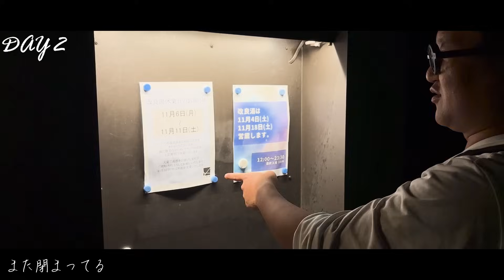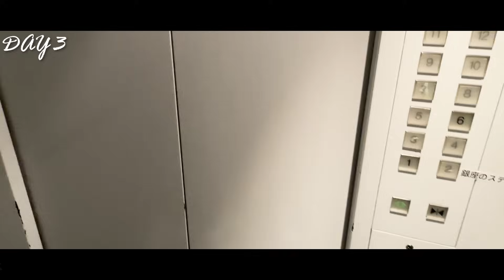【リアルな本音】チームメイトと会食！試合への最高の準備！FC東京、児玉剛の爆速ルーティーン！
【児玉剛が運営するパーソナルジム】

・ELEMENT阿佐ヶ谷店（南阿佐ケ谷駅徒歩2分）

1987年生まれ、大阪府出身。関西大学商学部卒業。
2010〜2013 京都サンガFC
2014〜2016  愛媛FC
2017〜2018　モンテディオ山形
2019〜FC東京